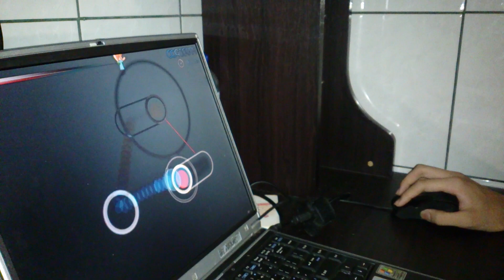Minamichita failed evolving